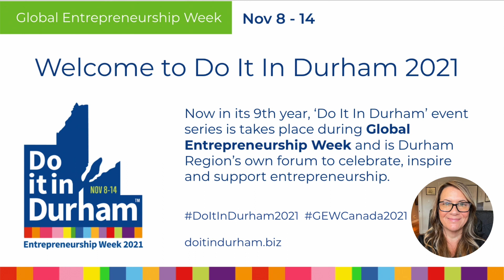How to Show-up Online Like a Star - Do It In Durham 2021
Your network is your networth!

In this video Marlene Marco from the Heart of Networking shares her tips for effective networking. With the shift towards a more virtual business environment, networking online is key for your business to succeed.

Learn the tactics behind effective networking and see how much better your business does!